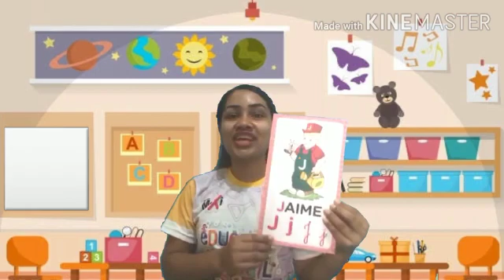27 07 Português